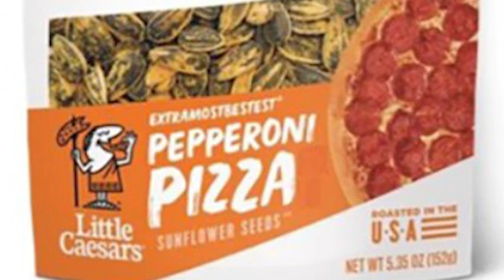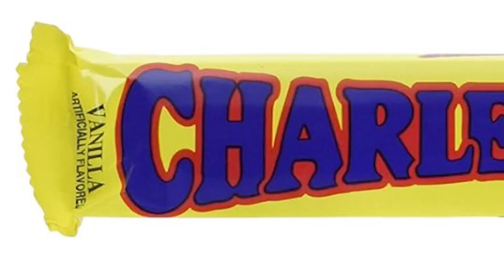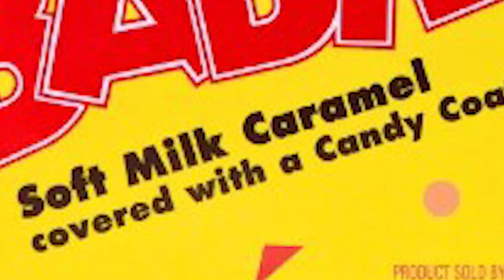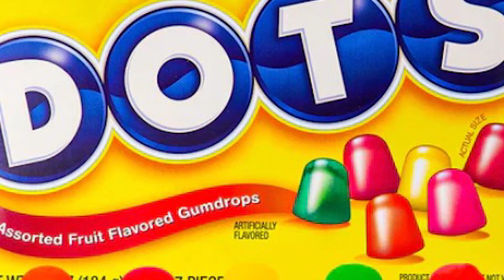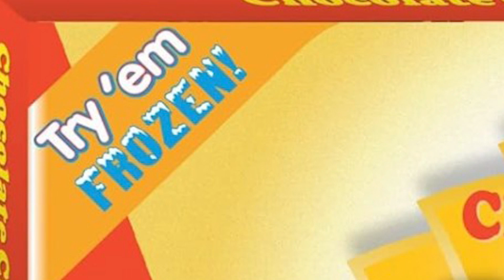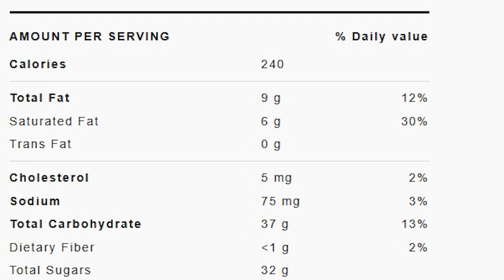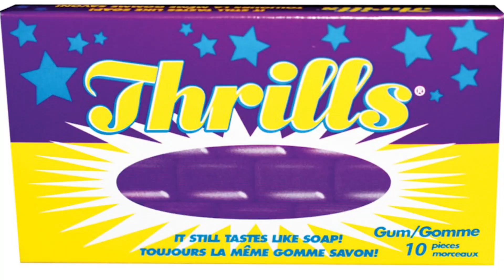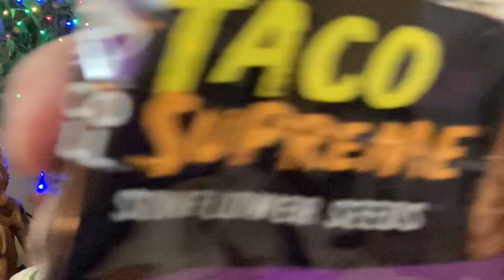Canadian Tastes US Candy! Eating America-Candy Edition!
What does a Canadian think of American candy? Find out when I try...
-Sarsaparillas
-Big's Sunflower Seeds
-Charleston Chew
-Sugar Babies
-Moon Pie (banana)
-Crows
-Big Hunk
-Cookie Dough Bites
-Almond Joy
-Milky Way
-Sophie Mae Peanut Brittle
-Rocky Road Original
-C. Howards
 *Violet
 *Lemon
 *Spearmint
 *Guava
-Coconut Patties (Pina Colada)
And yes, I'm still recovering from the sugar coma 😵!
🛒This video is notsponsored. All opinions are my real-deal honest assessments.